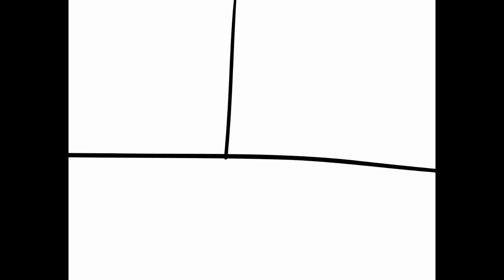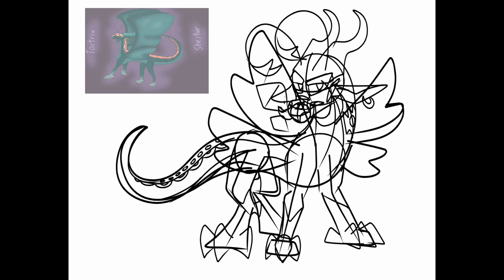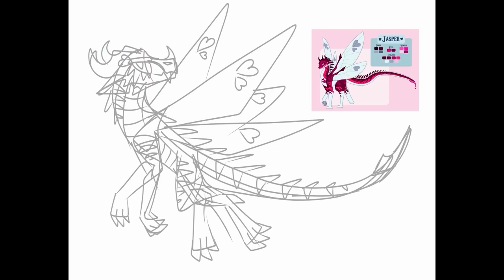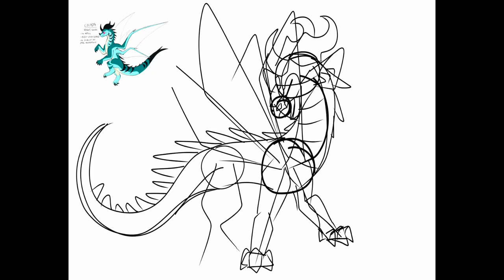Artfight 2023 week 1 attacks!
Artfight is here once again! I’ve been looking forward to this one all year!

Anyway, here’s some attacks I did this week!